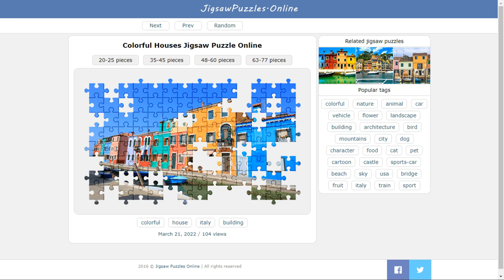Colorful Houses Jigsaw Puzzle Online